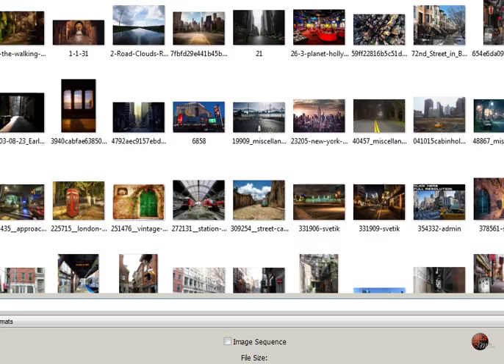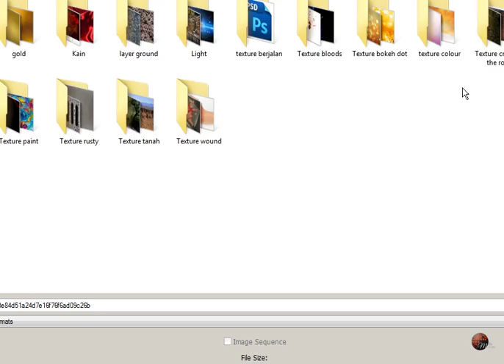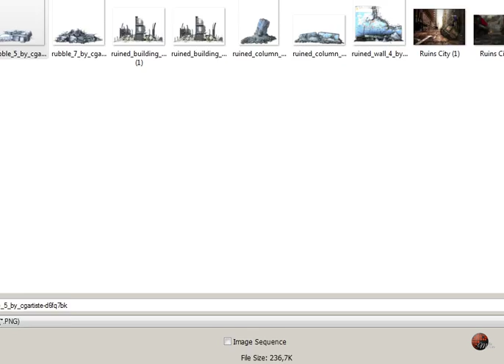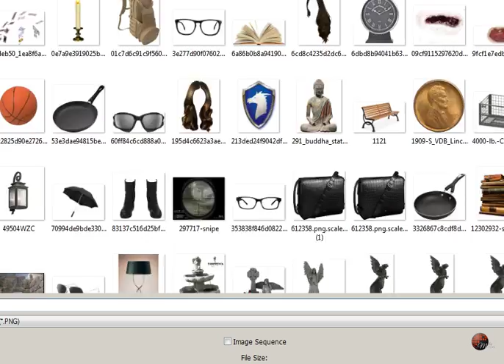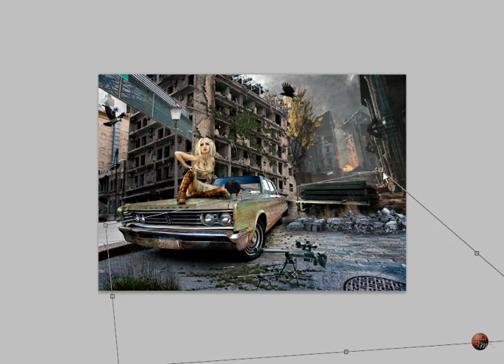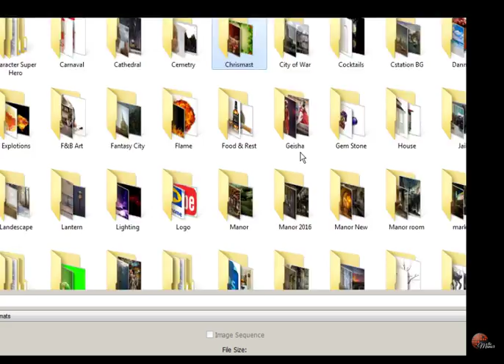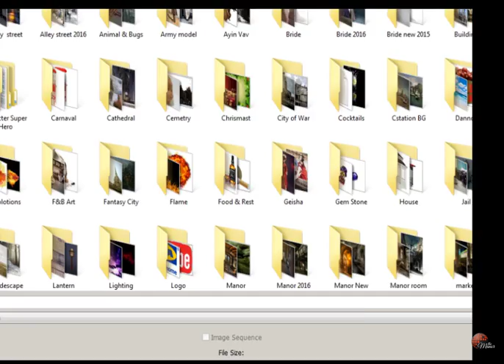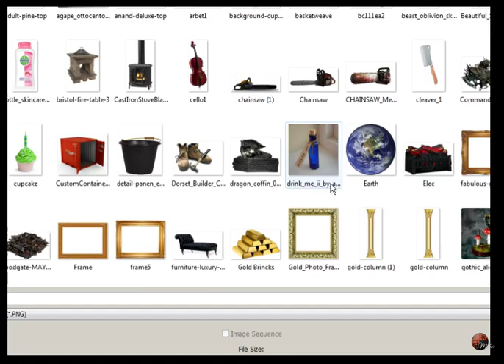Cara membuat kota terlantar |Whats happen in abounden city? | must seen it!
How to make digital imaging manipilations
Digital imaging Tutorial
The Manor Photomontage
1st preview | highly Recomended |
Digital imaging revolution